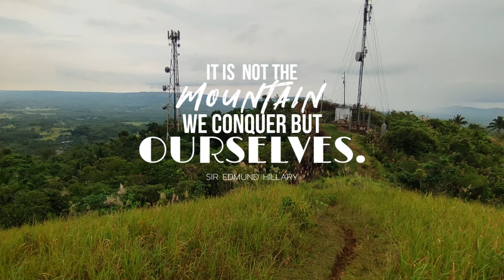AFTERNOON HIT @ APOGAN TRAIL WITH THE DOC | SEPTEMBER 27, 2023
Before the rain lands, Doc Krys and I pull a quick trail session at Apogan Trail, Tayabas Quezon. 2 Hits before a drenching rain hit.